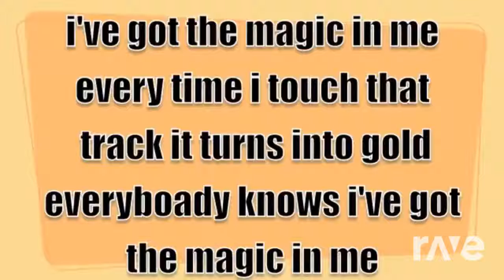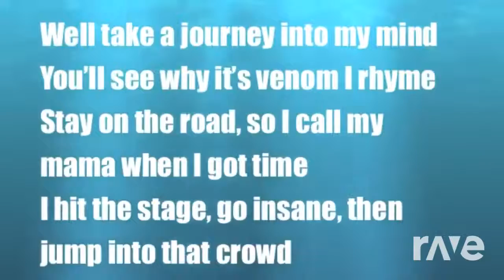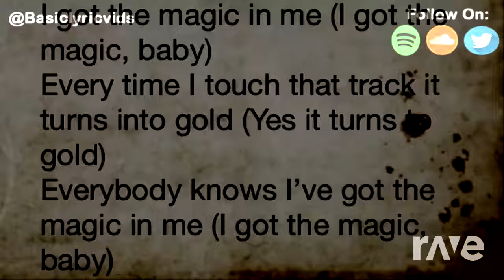Hamptons Got The Magic In Me - Social House & Bob ft. Lil Yachty | P-Mo Mix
Original videos